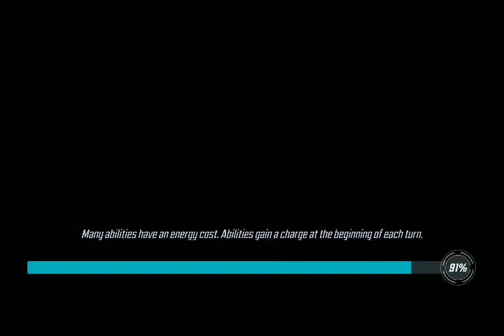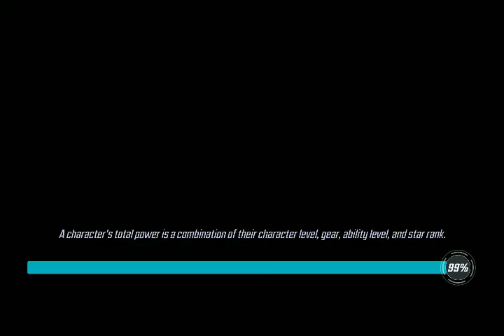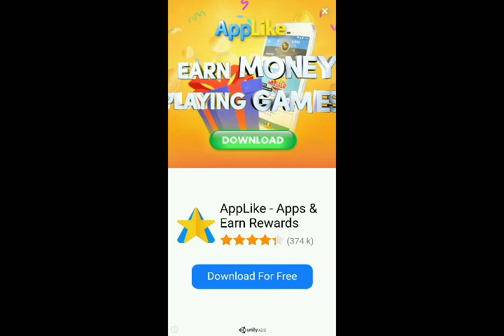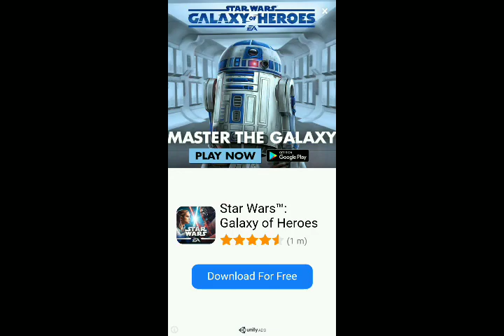Try not to be entertained challenge